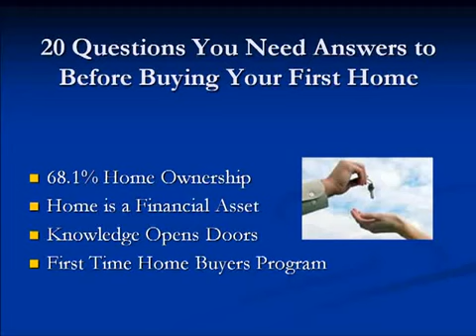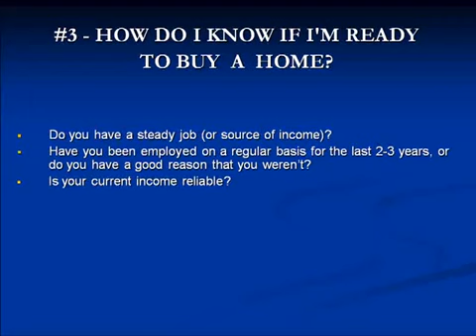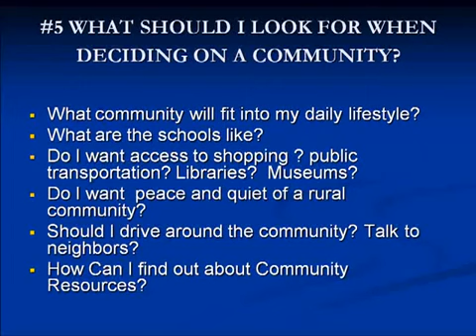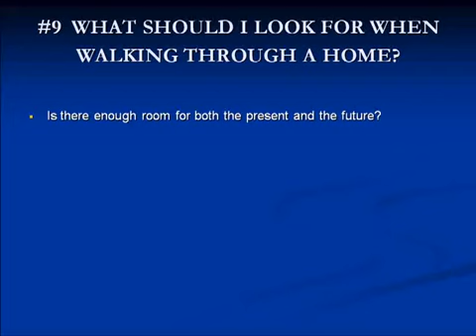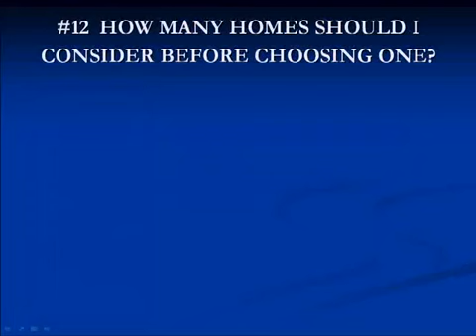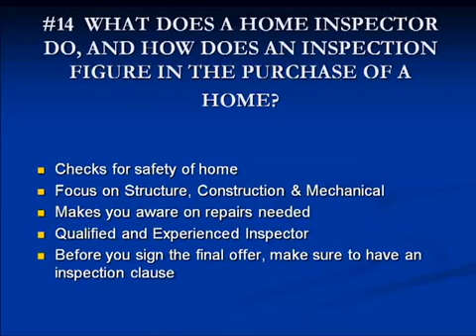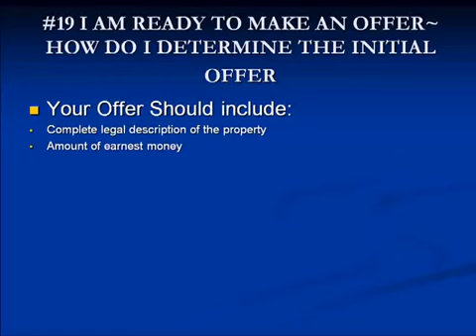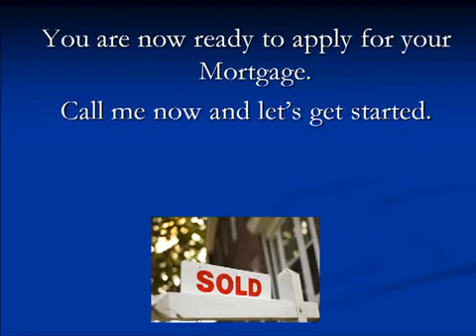20 Things You Should Know Before Buying Your First Home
Information provided as a courtesy by:

Joe Medrano, NMLS #1055063
Mortgage Loan Officer
Success Mortgage Partners, Inc.  NMLS #130562.
651 N Washington St, Naperville, IL 60563